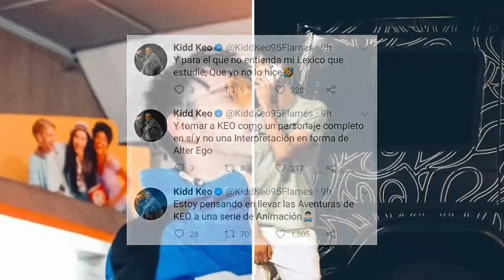Le Tiraron Hielo a John C En Pleno Show